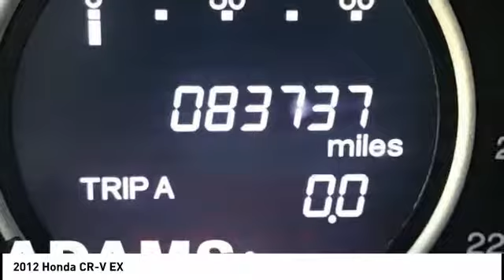2012 Honda CR-V Lee's Summit MO TP5625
2012 Honda CR-V EX

Adams Toyota
501 NE Colbern Road

Win a score on this 2012 Honda CR-V EX while we have it. Roomy but easy to maneuver, its tried-and-true Automatic transmission and its strong Gas I4 2.4L/144 engine have lots of personality for an inexpensive price. It has the following options: Vehicle stability assist (VSA) w/traction control, Variable intermittent windshield wipers, Tire pressure monitoring system, Tilt & telescopic steering column, Steering wheel-mounted audio, cruise & phone controls, Side-impact door beams, Security system, Retractable cargo cover, Remote fuel filler door release, and Remote entry system. You've done your research, so stop by Adams Toyota Scion at 501 Ne Colbern Rd, Lees Summit, MO 64086 soon to take a test drive of this great vehicle!